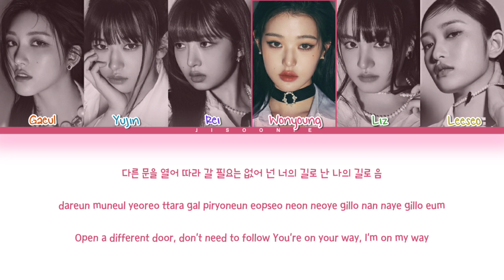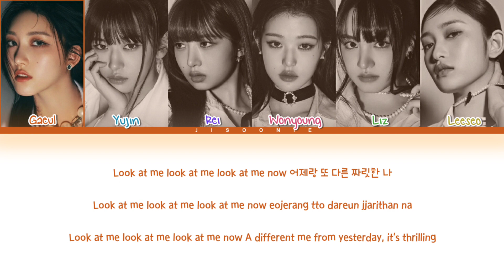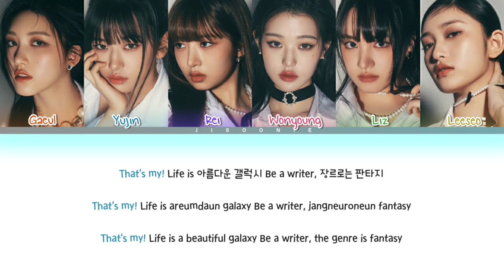[REMAKE] IVE I AM Lyrics (Color Coded Lyrics)